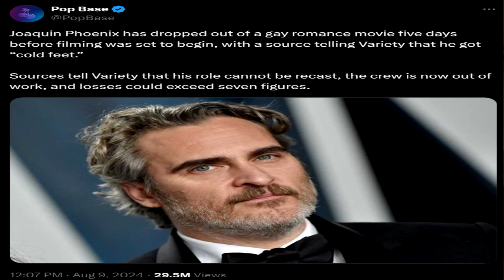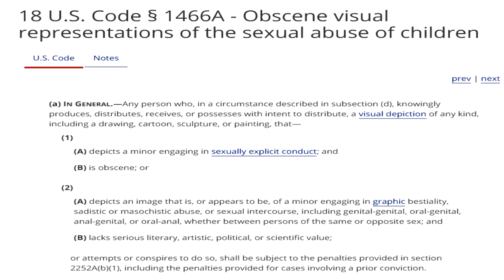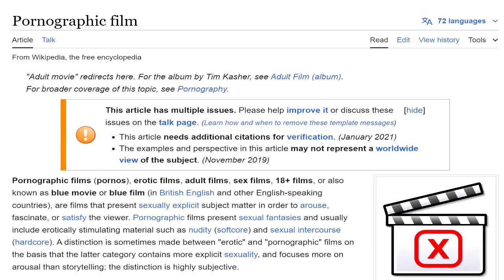Double R Versus: Type 2's Accusation (Adam666 logic)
Of 3 topics I was gonna discuss, 1 will be in a different video (Phoenix walk out), 1 was a RPer who deleted a sensible tweet but this last one... sending me a DM to call me a hypocrite then busting up a Whatever podcast clip to prove I am wrong... only... I've countered this before.

NOTE: Due to a bad spit take, take. my microphone was oddly wonky. I am working on it but if a sound engineer could tell me things that could help, greatly appreciate it.